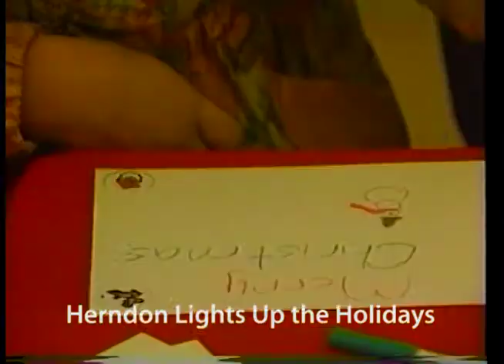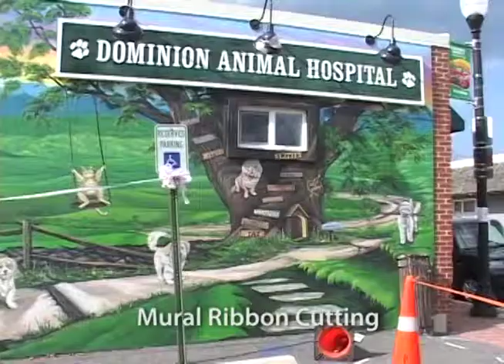Herndon Council for the Arts History